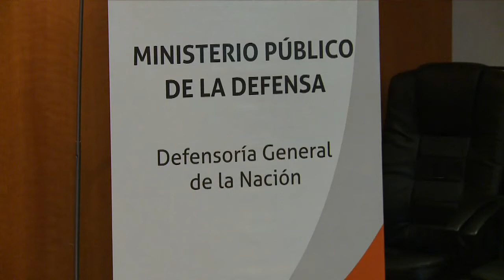Buscan que la relocalización no vulnere derechos de familias que viven a orillas del Riachuelo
Sólo 400 de las 2.527 familias que viven a orillas del Riachuelo fueron relocalizadas por el gobierno porteño en el marco de la causa Mendoza y en ese proceso hay un permanente riesgo de que los vecinos vean vulnerado su derecho, en cuyo resguardo hoy firmaron un convenio las Defensorías Públicas de la Nación y de la ciudad de Buenos Aires.

En total, a lo largo de toda la cuenca Matanza-Riachuelo, son 17.771 las familias que deben ser relocalizadas según el fallo de Corte Suprema de Justicia en la causa Mendoza, de las cuales 2.527 viven en el ámbito de la ciudad de Buenos Aires y el resto en 14 municipios del Conurbano bonaerense.

"Las familias saben que tienen que ser relocalizadas porque las condiciones de vida en esos terrenos no son adecuadas; pero eso no quita que puedan defenderse de la vulneración de derechos", dijo la defensora general de la Nación, Estela Maris Martínez.

Según explicó Martínez, "todo esto se rige por estándares de las Naciones Unidas que claramente hablan del derecho a la vivienda y explican cómo tienen que ser las relocalizaciones. Si bien los vecinos deben aceptar esa decisión de la Corte, el lugar donde vayan no puede ser peor del que dejan".

"Entre los escollos que se van a resolver con este convenio están las cuestiones de competencia que planteaban respecto de la actuación de Defensoría Pública de la ciudad de Buenos Aires los juzgados federales, que son los que ejecutan la relocalización" en ese ámbito, señaló Martínez tras la firma del convenio que suscribió junto a Horacio Corti, el defensor público porteño.

Corti destacó el trabajo que vienen realizando los equipos de abogados para reubicar a los grupos que residen a la vera del Riachuelo y señaló que esa Defensoría tiene como objetivo "escuchar a los vecinos, asistirlos y canalizar sus reclamos".

"La verdad que el gobierno de la Ciudad muy poco ha hecho en este camino y es muy dificultoso avanzar. Junto a los vecinos, nosotros estamos en una lucha cotidiana para que la gente que se mude lo haga a un lugar que tenga mejores condiciones, lo que no está sucediendo", añadió Corti antes de ingresar al auditorio de la Defensoría General de la Nación -Callao 970- en el barrio porteño de Recoleta.

Para Corti, "este convenio facilitará la tarea judicial que se pone en marcha en el marco de la relocalización de cientos de familias que viven al borde del Riachuelo".

"Hay familias que van a ser relocalizadas y nadie les dice cuándo, dónde y cómo. Cuando la gente recibe información -añadió el defensor público-, la principal condición que ponen es poder ser escuchadas, poder participar de algunas decisiones en mesas de trabajo y que sus situaciones sean tenidas en cuenta por el juez".

Teresa Guerín, de 57 años, que reside con su familia en e asentamiento Pedro de Mendoza -o Lamadrid- desde que llegó de Paraguay, hace 20, dijo a Télam que "en una primera etapa son 180 familias las que que van a ser relocalizadas" de su barrio.

"Yo creo que nos tienen que ofrecer una verdadera solución pero en el mismo barrio porque tenemos una vida hecha aquí, que no vamos a dejar. Mi nieta va al colegio aquí, tenemos una serie de cosas que es difícil dejar cuando uno tiene casi 60", sostuvo la mujer.

Lo mismo afirmó Margarita Britos, de 36 año y del mismo barrio. "Nosotros nos queremos quedar en La Boca porque nuestros hijos estudian ahí y trabajamos cerca. Si no hay vivienda social en el barrio, de ahí no nos vamos a ir", recalcó.

Britos dijo que los préstamos del Instituto de Vivienda porteño (IVC) no los puede tomar casi nadie por los requisitos que piden y aseguró que un hombre que dijo ser de ese organismo les ofreció "plata y trabajo en Paraguay" si se volvían a ese país, "lo que por suerte nadie aceptó".

Las defensoría pública de la Ciudad de Buenos Aires actúa a través de sus abogados en el asesoramiento de los vecinos, que incluso pueden ser representados por el organismo ante instancias judiciales o ante otras instituciones, a partir de este convenio con la intervención de la Defensoría General de la Nación.

El 8 de julio de 2008, la Corte Suprema de Justicia dictó un fallo histórico en la causa "Mendoza" condenando al Estado recomponer el medio ambiente y mejorar la calidad de vida de las personas que habitan en la cuenca Matanza-Riachuelo.

La sentencia involucra a tres jurisdicciones estatales: la Nación, la Capital Federal y la provincia de Buenos Aires a través de los municipios de Avellaneda, Lanús, Lomas de Zamora, Almirante Brown, Esteban Echeverría, Ezeiza, La Matanza, Merlo y Morón, y Cañuelas, Presidente Perón, San Vicente, Las Heras y Marcos Paz.